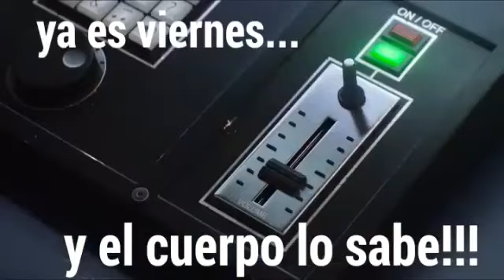Hora de bailar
¡Quién pudiera!